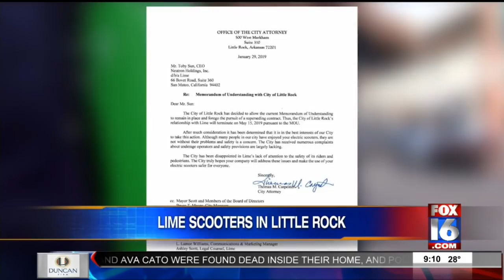Lime Scooters in Little Rock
Lime scooters may be leaving Little Rock